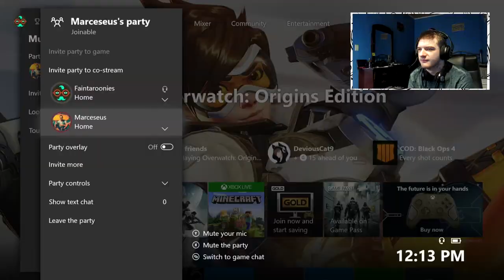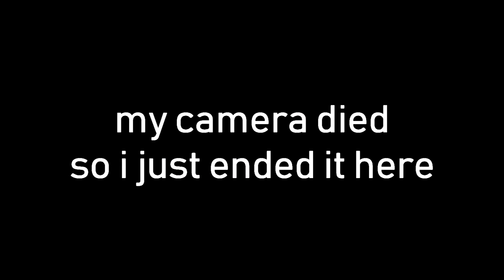My FIRST Face Cam Video!!!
Comment if you have any ideas or whatever you'd like to see from me also sub and like for the luls
Xbox GT: Faintaroonies
Xbox Alt GT: QuikScopeNoob32